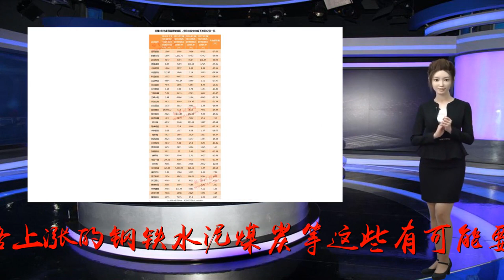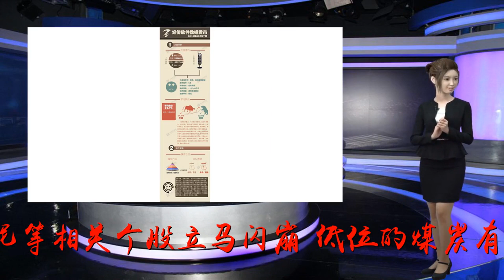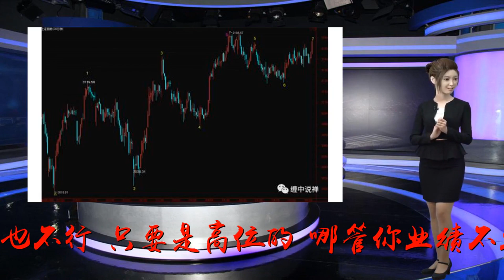A股再创新低，2638点会有大反弹？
谢谢！今天消息面上说，由供给侧环保引起的价格上涨的钢铁水泥煤炭等这些有可能要严查。受此影响，期货方面是先行下跌啊。然后高位的钢铁、化工、水泥等相关个股立马闪崩。低位的煤炭有色则相对好一些。高位股现在很容易闪崩。不管之前的业绩多么漂亮也不行。只要是高位的，哪管你业绩不业绩。先跑为妙。在这种环境下，人们怕高的心理再次出现。而恰恰高位业绩股都是机构重仓持有的。只要有闪崩的话，机构的压力就很大。然后就会出现恶性循环。作--者公众：云阳股市资讯大盘今天低开震荡为主。968亿再刷新地量，量价齐创新低，所谓地量见地价，还有半个月的时间，真期待下一次超跌盘的诞生。如此，昨晚讲的方法又开始派上用场，继续博弈低价的超跌。技术指标上，60分钟在2653后反弹真正形成了底背离，今日以油气、5G与低价超跌股轮动，在今日尬阳失败后，不排除明日抄底资金同步入场，迎来小时线反弹的延续。关注60分钟再死叉的出现。指数上方压力在2680附近。后市研判：在缩量阴跌的常态化渐冻模式下，上证指数击穿了15年股灾以来的次低点，下方已仅剩16年1月27日下跌形成的（2638.30点）三年低位。无论从技术面还是消息面观察，该点位均不能构成强支撑，预计后市击穿的可能较大！后市操作建议：建议大家观望为主，不急于抄底！